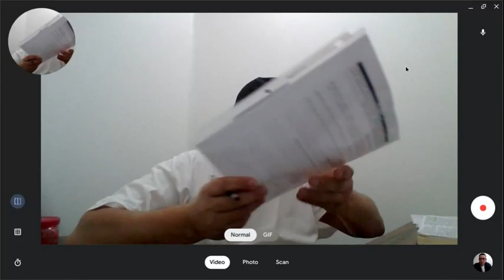New Life In Christ #26 Honesty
New Life In Christ Discipleship Course by Paul Jinadu; Narrated by Abia Ahava @pleasediscipleme